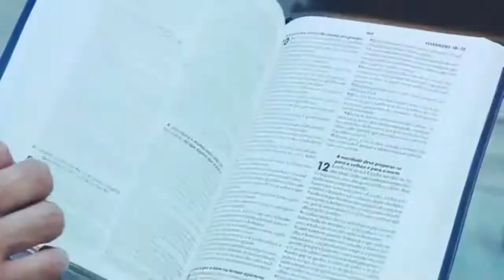Meditação Diária da Palavra